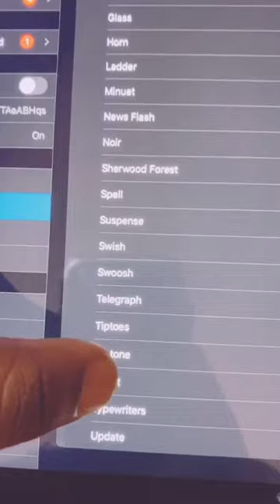Creating IPhone Ringtones